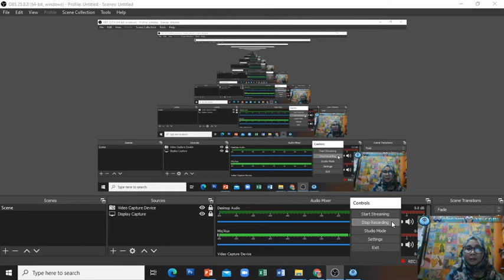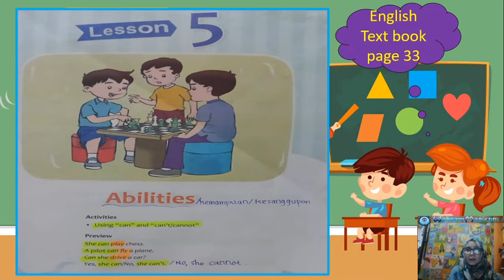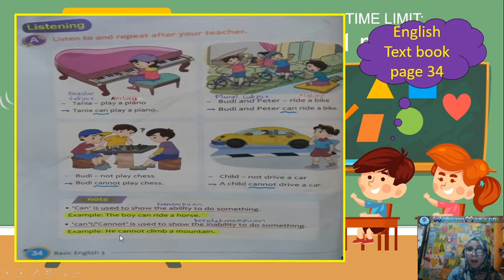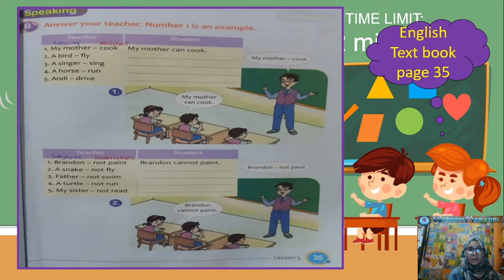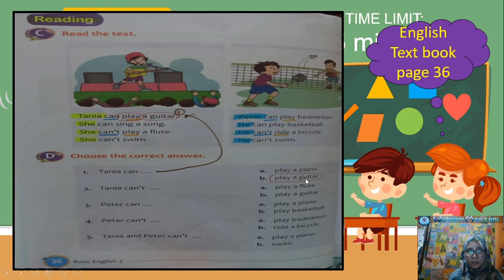3rd Grade English Lesson 5 Abilities and Inabilities using Can and Cannot, Oct 2nd 2020